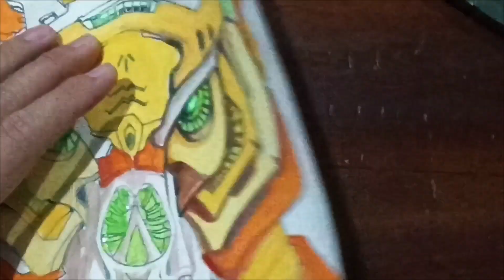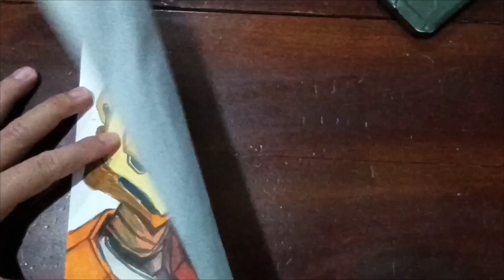How to draw skull art, Tiger in the 12 zodiac animals